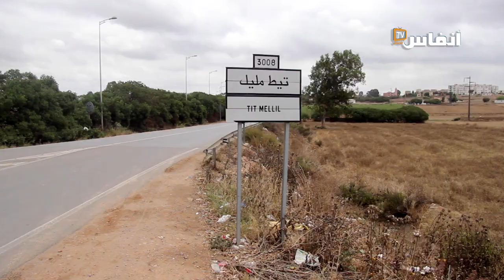البيضاء.. من له مصلحة في تشويه صورة تعاونية العامرية بتيط مليل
"نعيش في تعاونية العامرية بكل هدوء والمشكل الوحيد الذي نشتكي منه هو عدم توفر منازلنا على الوثائق التي تثبت ملكيتنا للمنازل".
هذه شهادة لأحد سكان تعاونية العامرية بتيط مليل التي يتم استهدافها بالعديد من الاتهامات.
 فهذه التعاونية يعود تاريخ وجودها إلى بداية تسعينيات القرن الماضي أنجز فيها عمارات سكنية و فيلات، كما يقول أحد المنخرطين، مضيفا أن العديد من المنخرطين استفادوا من شقق بمبلغ مالي يقدر بحوالي 25 مليون سنتيم في حين أن ثمن هذه الشقق حاليا يضاعف بكثير هذا المبلغ.
وقال محدثنا :" كل الظروف مواتية للسكن في هذه التعاونية وليس هناك ما يبرر الضجة المثارة حاليا، فالمشكل الوحيد حاليا يكمن في عدم توفر القاطنين على الوثائق التي تثبت أحقيتهم في امتلاك شققهم، وهذا الأمر لابد أن ينكب عليه المكتب الحالي للتعاونية، فأن يمتلك مواطن شقة سكنية تقدر مساحتها بأزيد من 100 متر بمبلغ 25 مليون سنتيم فهذا أمر غير متاح للجميع".